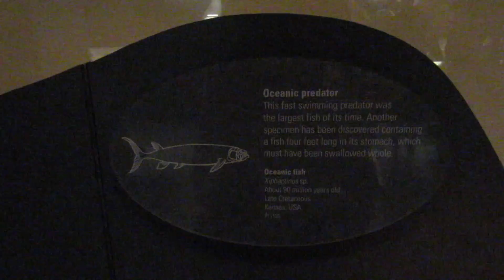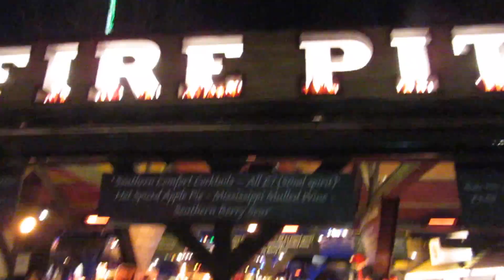Christmas in London | Winter Wonderland, Natural History Museum...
OPEN ME!!!

Hi Guys,
This vlog is from mine and Neil's trip to London before Christmas. We had an amazing time and got to see some things that we haven't seen before - including the WINTER WONDERLAND!
I hope this vlog gives you some idea of what to do on your trip!

Makeup Declutter Part 3 - Lip Liners, Lip Tints, Lip Balm, Liquid Lipsticks & Lipsticks Declutter Part 2 - Powders, Blushes, Bronzers & Highlighters

How I Get Cashback on my Purchases!